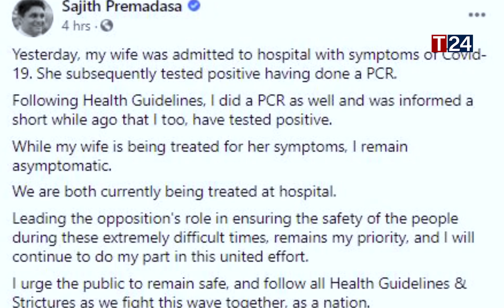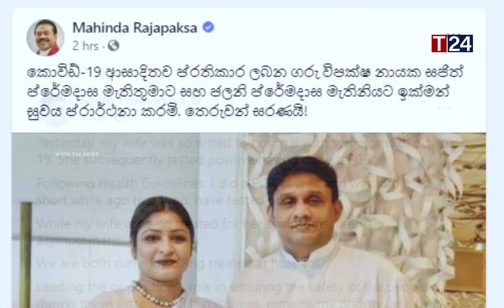தொடர்கிறது முடக்கம் - வெளியானது உத்தியோகபூர்வ அறிவிப்பு